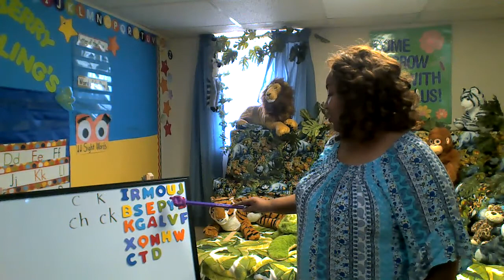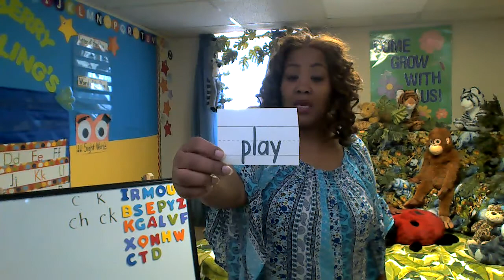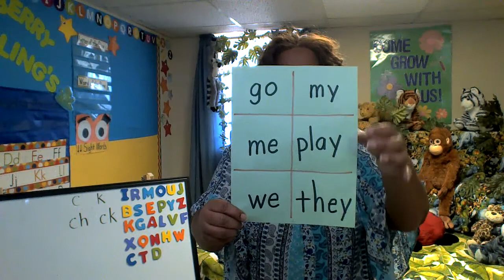Sight Words Set 1 level k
This video features six sight words; go, me.we,they, play,and my.